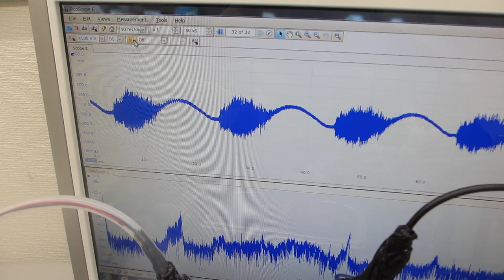超音波の非線形現象をダイナミックに制御する技術（ファインバブルと超音波の相互作用をコントロール）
１０次以上の高調波を含んだ、

１）時系列データに関して、

２）超音波発振（発振部の発振）による影響を

３）発振と対象物（洗浄物、洗浄液、水槽・・）の相互作用を

４）超音波の利用（洗浄・加工・攪拌・・）に関して

２００ＭＨｚ以上の超音波伝搬現象による表面改質処理